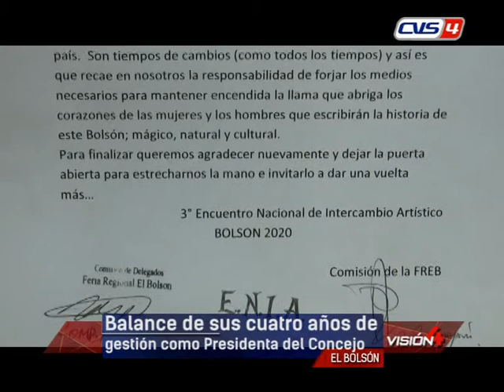28 11 19 ADRIANA DEL AGUA Pta Concejo Deliberante Balance de sus cuatro años de gestión como Pr